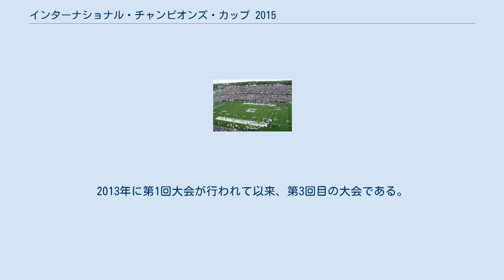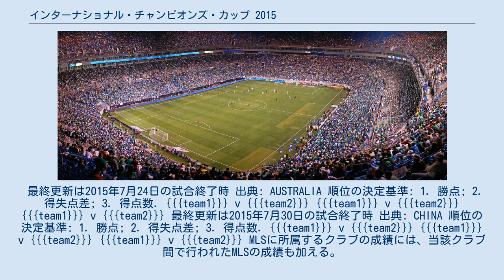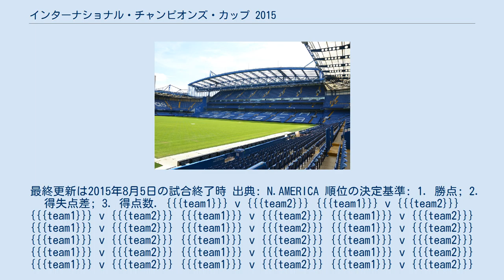インターナショナル・チャンピオンズ・カップ 2015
インターナショナル・チャンピオンズ・カップ
インターナショナル・チャンピオンズ・カップ 2015（英: International Champions Cup 2015）は、2015年7月11日から8月5日まで行われたプレシーズン大会。
2013年に第1回大会が行われて以来、第3回目の大会である。
 今大会はオーストラリア、中国、北米（一部欧州）の3地域に分かれて行われる。
 最終更新は2015年7月24日の試合終了時 出典: AUSTRALIA 順位の決定基準: 1. 勝点; 2. 得失点差; 3. 得点数. {{{team1}}} v {{{team2}}} {{{team1}}} v {{{team2}}} {{{team1}}} v {{{team2}}} 最終更新は2015年7月30日の試合終了時 出典: CHINA 順位の決定基準: 1. 勝点; 2. 得失点差; 3. 得点数. {{{team1}}} v {{{team2}}} {{{team1}}} v {{{team2}}} {{{team1}}} v {{{team2}}} MLSに所属するクラブの成績には、当該クラブ間で行われたMLSの成績も加える。
 最終更新は2015年8月5日の試合終了時 出典: N.AMERICA 順位の決定基準: 1. 勝点; 2. 得失点差; 3. 得点数. {{{team1}}} v {{{team2}}} {{{team1}}} v {{{team2}}} {{{team1}}} v {{{team2}}} {{{team1}}} v {{{team2}}} {{{team1}}} v {{{team2}}} {{{team1}}} v {{{team2}}} {{{team1}}} v {{{team2}}} {{{team1}}} v {{{team2}}} {{{team1}}} v {{{team2}}} {{{team1}}} v {{{team2}}} {{{team1}}} v {{{team2}}} {{{team1}}} v {{{team2}}} {{{team1}}} v {{{team2}}} {{{team1}}} v {{{team2}}} {{{team1}}} v {{{team2}}} {{{team1}}} v {{{team2}}} {{{team1}}} v {{{team2}}} {{{team1}}} v {{{team2}}} {{{team1}}} v {{{team2}}} {{{team1}}} v {{{team2}}} 公式サイト（英語）